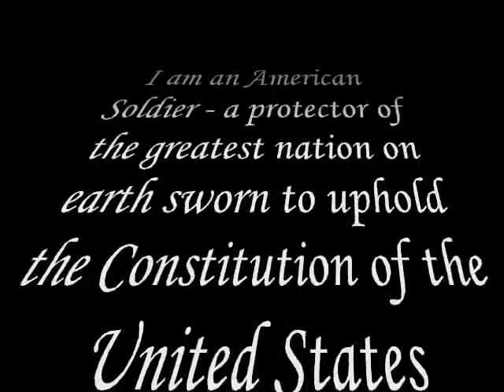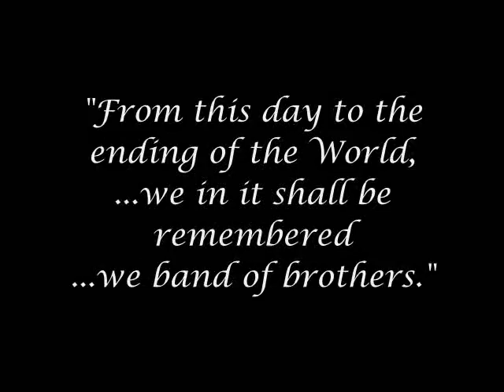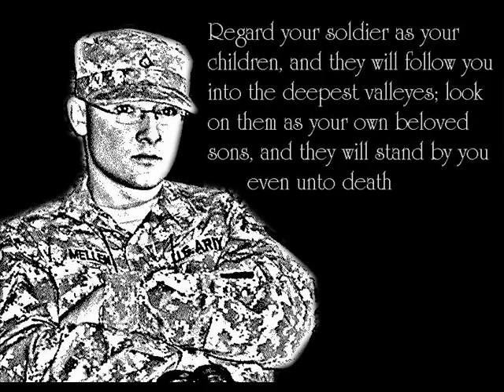Tribute to Mellen.wmv